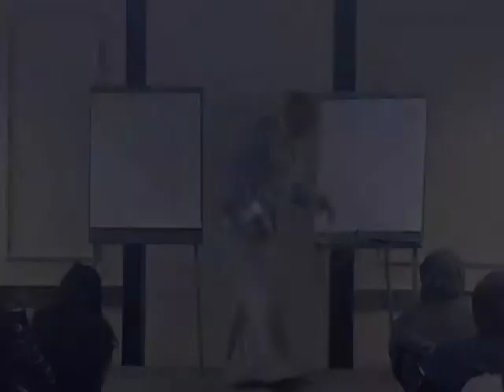Jermaine M. Davis - Stress and Burnout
Jermaine M. Davis is an award winning Professor of Communication Studies at Century College in Minnesota. He has been teaching college adults to communicate effectively for the past twelve years; during his tenure Jermaine received the prestigious student-nominated College Instructor of the Year Award. Jermaine holds a MA in Speech Communication and a second MA in Education with a concentration in Teaching and Learning. Cornell University recently recognized Jermaine as a Cornell Certified Diversity Professional (CCDP) through its Diversity Management Program (a designation held for less than 300 people in the Country). He is currently pursuing a Doctorate of Education in Organizational Leadership with concentrations in the areas of Womens Leadership, Courageous Leadership and Diversity Leadership.

Jermaine grew up in the Henry Horners housing projects on the west-side of Chicago in a single-parent home with three siblings. After losing six family members to violent deaths, Jermaine enrolled in college and began studying success and motivational principles to change the direction of his life. Now, he is the author and co-author of 11 books and 5 audio books including: Get Up Off Your Butt & Do It NOW, Leading with Greatness, Be Diversity Competent, Lessons from the Road, The NOW Factors of College Success, You Dont Have to Sell Out to Stand Out and The Stand Out Quote Journal Series.

Jermaine is the CEO, Co-Founder and President of two companies: Seminars & Workshops, Inc. and The Stand Out Leadership Company, both organizations specialize in providing workshops and creating learning resources and products to help individuals grow and develop personally and professionally in life, school and work. He is recognized as one of the countrys most requested keynote speakers, workshop leaders and college entertainers. Jermaine delivers keynotes and workshops to some of Americas leading organizations including 3M, Best Buy, Wells Fargo, American Express, Enterprise Rent-A-Car and the United Way. Jermaine is a native of Chicago, IL and now resides in St. Paul, MN.

Most importantly, Jermaine still loves to eat his grandmothers homemade macaroni and cheese!